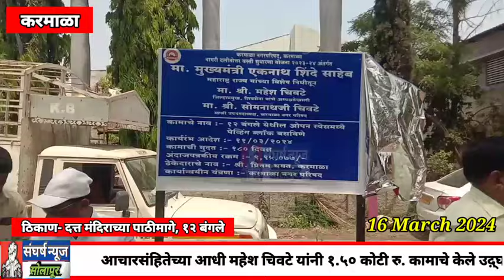करमाळा शहरातील सिध्दार्थ व्यायाम शाळेसाठी महेश चिवटे यांच्या माध्यमातुन ३० लाख रु. निधी मंजूर